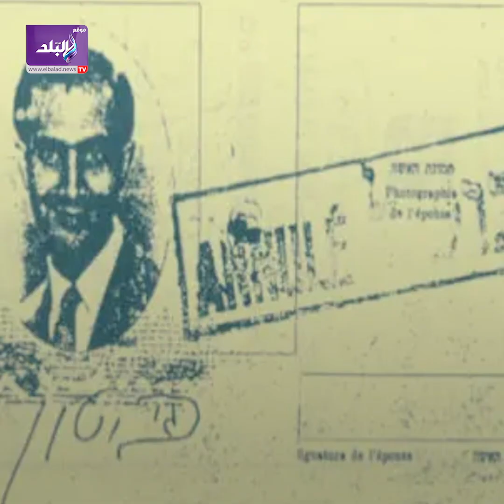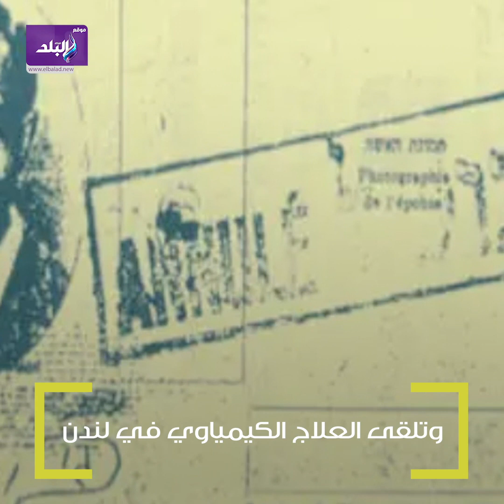رأفت الهجان .. العميل الذي كرمه السادات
ـــــــــــــــــــــــــــــــــــــــــــــــ